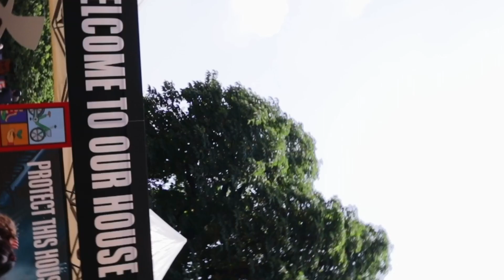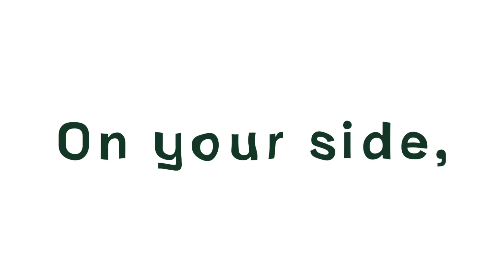You First 2023 Recap 💫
We built champions.
We built campaigns.
We built events.
We built audiences.
We built stories.

Ready to build 2024 🤩